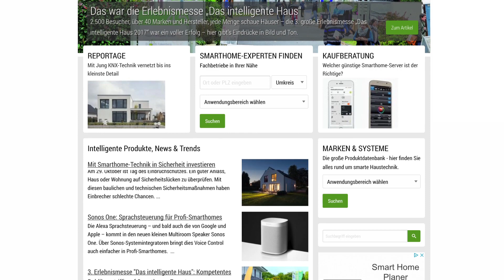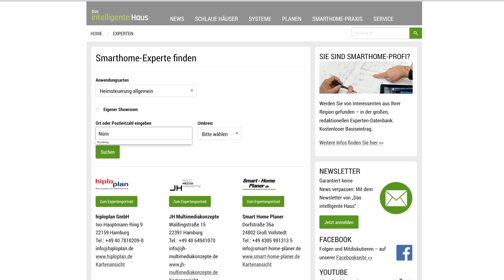HiFi Forum Vodcast - Das intelligente Haus im HiFi Forum Smart Home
Heiko Neundörfer, Chef des HiFi Forum, im Gespräch mit Reinhardt Otter, Chefredakteur der Zeitschrift und Onlineplattform "Das intelligente Haus":
Interessantes und wissenswertes Rund um das Thema Smart Home und Medienintegration